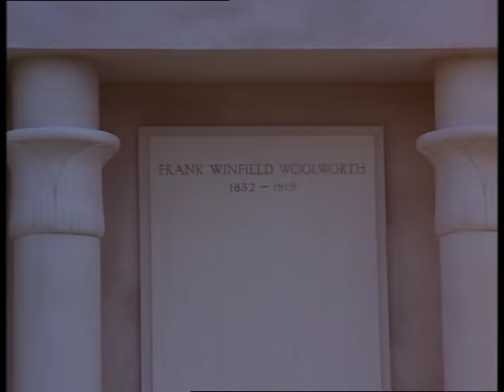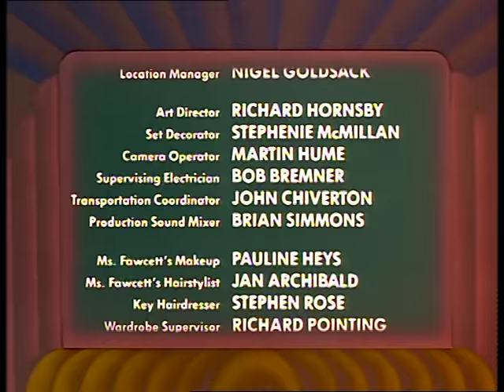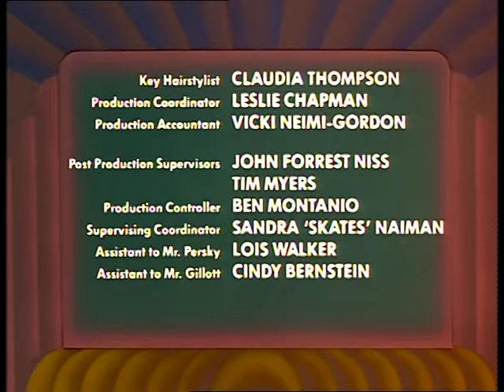Poor Little Rich Girl The Barbara Hutton Story E01 1989 DVD9Remux Eng